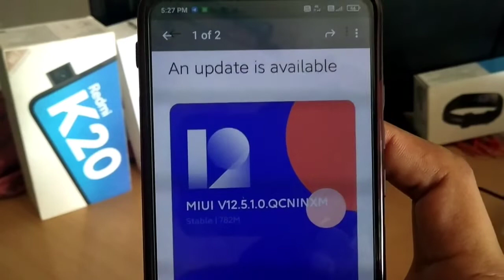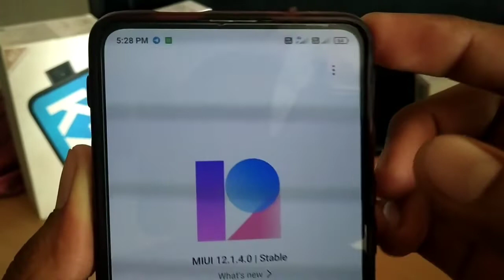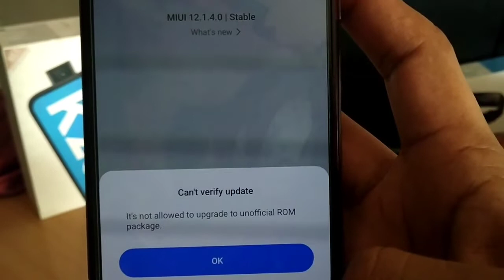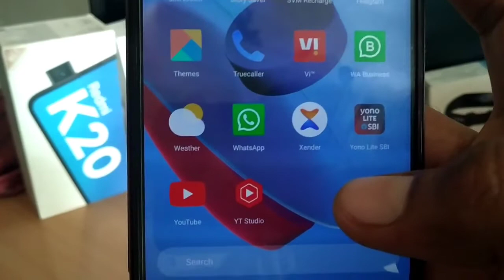Redmi 8 Redmi 8a Redmi 8 dule stable update rollout Indian users Android 11 ota link 👇👇👇👇👇👇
1 12.5 update redmi Note 8 India release download link
2 12.5 update redmi 8A stable update

Redmi 8 India Stable V12.5.1.0 👇
OTA apply for V12.0.3.0